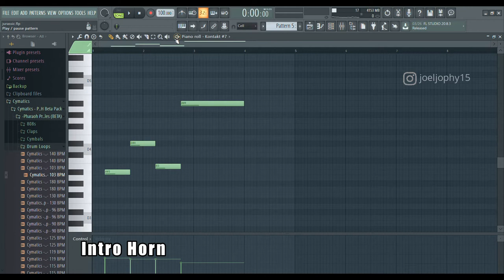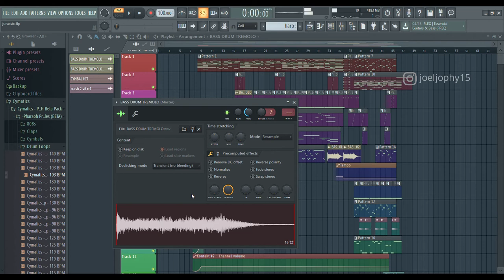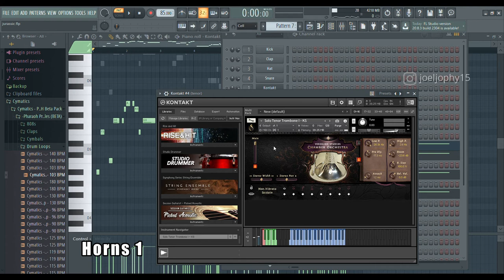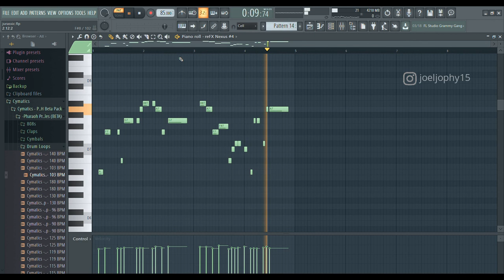Jurassic Park Detailed Tutorial | FL Studio | How I Made Jurassic Park Theme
As it is a detailed tutorial , video will be a little bit lengthy... Final mix can be seen in the video given below :